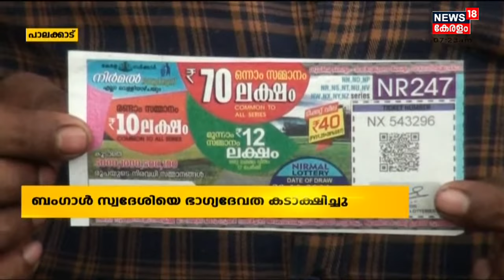70 ലക്ഷം രൂപയുടെ ഭാഗ്യം തേടിയെത്തിയത് ബംഗാൾ സ്വദേശിയായ ഇമാം ഹുസൈനിനെ | 24th October 2021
70 ലക്ഷം രൂപയുടെ ഭാഗ്യം തേടിയെത്തിയത് ബംഗാൾ സ്വദേശിയായ ഇമാം ഹുസൈനിനെ. നിർമൽ ഭാഗ്യക്കുറി ഒന്നാം സമ്മാനമായ 70 ലക്ഷം രൂപയാണ് പാലക്കാട് നിർമ്മാണ തൊഴിലാളിയായി 5 വർഷമായി ജോലി ചെയ്തുവരുന്ന ഇമാമിനെ തേടിയെത്തിയത്.